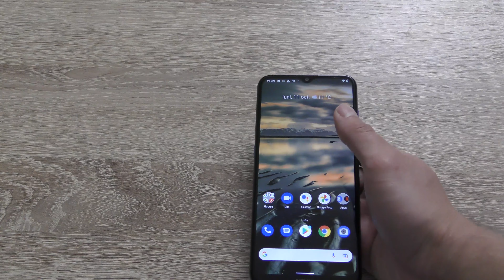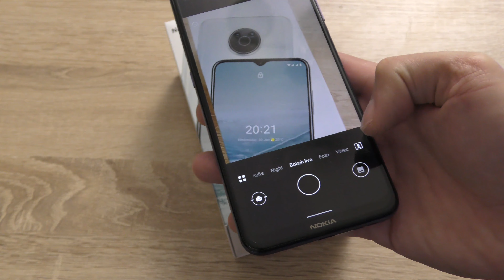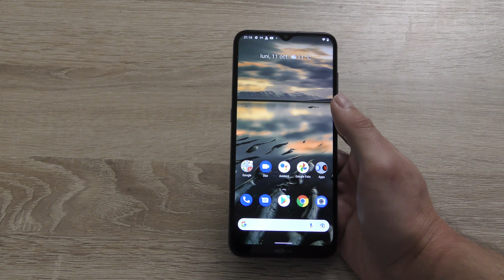Nokia G20 - smartphone mid-range cu design atractiv si sistem quad-camera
NokiaG20 Nokia G20 - smartphone mid-range cu design atractiv si sistem quad-camera